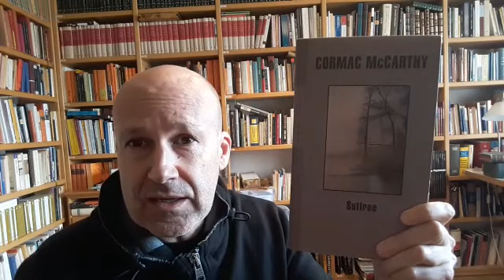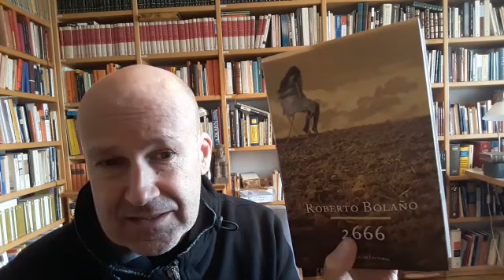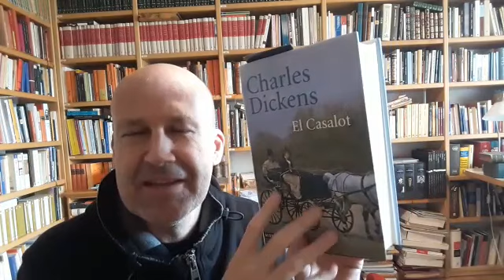Genís Sinca fa les seves recomanacions de Sant Jordi